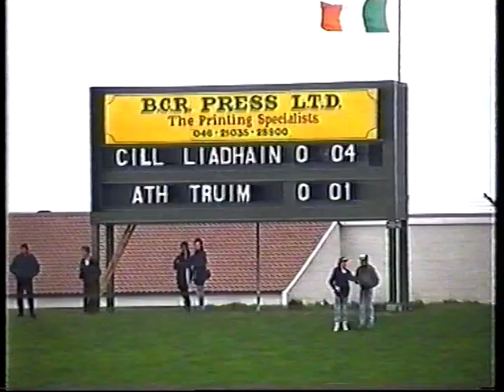Trim V Killyon Meath Senior Hurling Final 1991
PART 1 Trim V Killyon Meath Senior Hurling Final 1991 ,This was a Drawn match